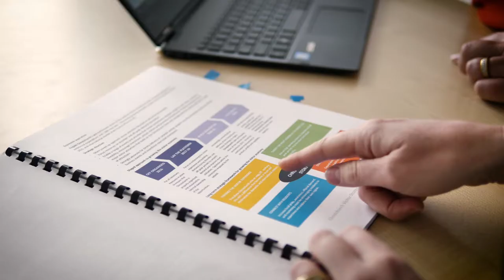Grow your future in tourism, New Zealand’s largest export sector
Find out more about our internationally recognised tourism programmes, which have been designed in consultation with industry. Help meet the growing demand for more university graduates in this exciting sector.